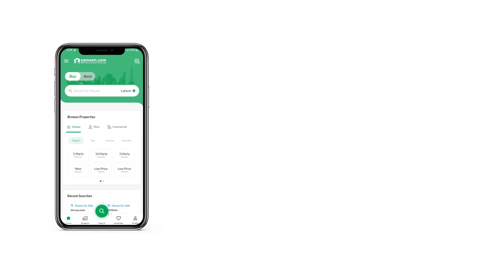9.2 MARLA FLAT FOR SALE IN G-11/3 G-11 ISLAMABAD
Park Facing Ground Floor
3 Bed With 3 Balcony An A-class Flat is available so make use of the offer right now. Buying the right property for you has never been so easier! The 2061 Square Feet property you must explore. The asking price is set reasonably at Rs. 42,000,000. A prime location like Deans Apartments is the first thing many consider before buying property. Islamabad finest property options that fit right into your budget.

The building complex comes with access to ATM machines so residents don't have to drive out for it.
Having double glazed windows in the Flat is a great plus.
Central heating in the Flat makes the space cozier and perfect for winter night parties.
The shared kitchen in the building allows you to share recipes and learn new ones.
Active security staff is on duty 24/7 to keep residents safe and secure.
The property comes with a kids play area so children can spend some time outdoors.
You can relax whenever you want with access to the Jacuzzi.

For more details on upcoming projects, give us a call.